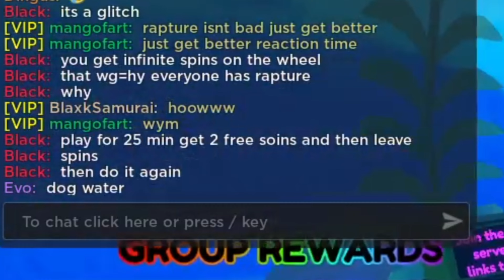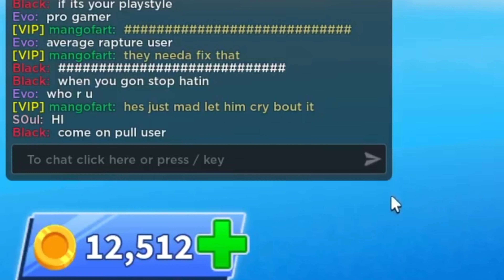RAPTURE IS CRINGE | Blade Ball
Satire

Outro: Josh A- No chill
inspired by Fe4rless